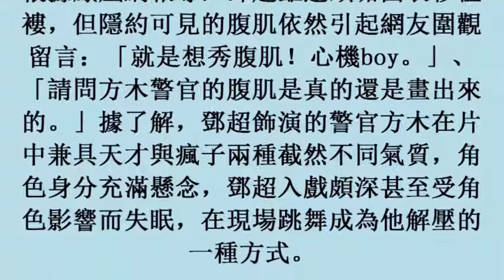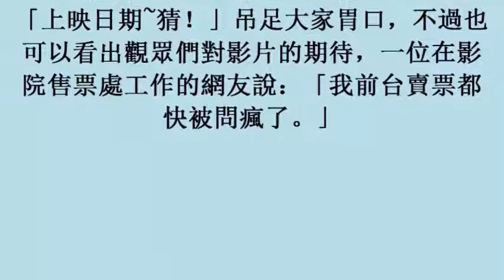娛樂報報／鄧超入戲深片場尬舞舒壓 網友：就是想秀腹肌